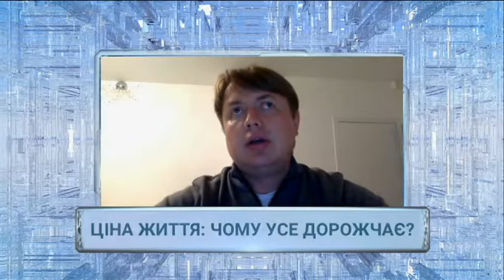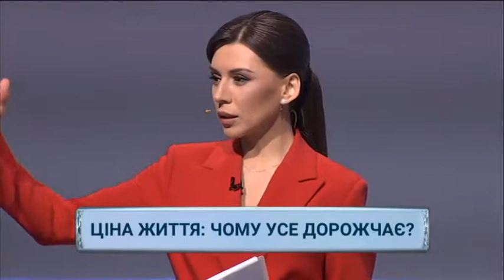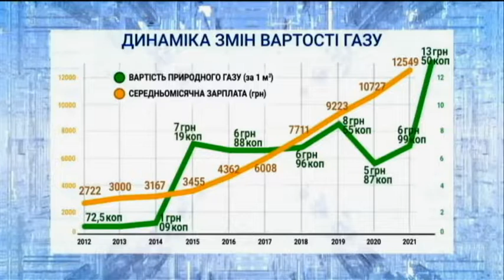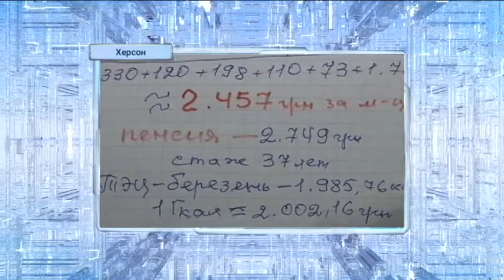"МИР чи ВІЙНА", повний випуск за 30 квітня 2021 року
Тематика шоу стосується не лише миру та війни, а й будь-яких важливих для України тем, у яких усе більше присутня діалектика протиставлень - розвиток-занепад, багатство-бідність, єдність-розбрат

У сьогоднішньому випуску програми:  комунальні тарифи - чого чекати? Коли зупиниться тотальне подорожчання товарів? І яких нових цифр чекати українцям в платіжках та на цінниках в магазинах?